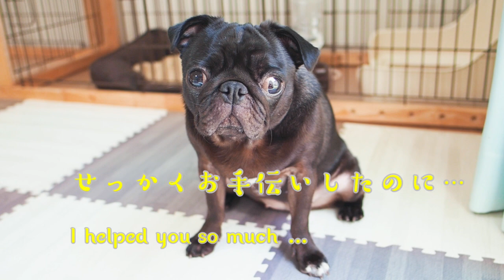黒パグなるは気まぐれな態度で飼い主を翻弄してきます。Black pug Naru is capricious.【パグ、pug】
黒パグなる♀１歳と暮らしています。なるにお手伝いを頼んでみたのですが、その時の様子が面白かったです。
動画にしていない可愛い日常の様子もupしています♪

　オープニングを描いて頂いた　らーはー さんです
Instagram　Instagram.com/rahacha